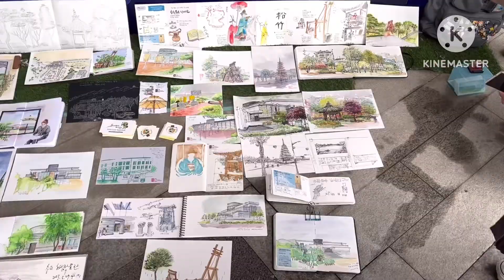수원화성박물관 수원팔달구청 Usk suwon.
@수원어반스케쳐스 5월정모#수원화성박물관 비오는날의수채화 . 화성박물관전시